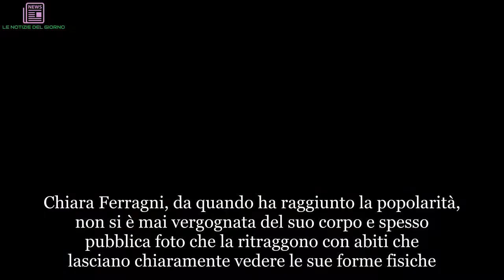Chiara Ferragni criticata per il suo seno: la risposta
Chiara Ferragni, da quando ha raggiunto la popolarità, non si è mai vergognata del suo corpo e spesso pubblica foto che la ritraggono con abiti che lasciano chiaramente vedere le sue forme fisiche. Recentemente, la futura moglie di Fedez, ha postato su Instagram un'immagine di lei in biancheria intima affacciata ad un balcone. Uno dei suoi follower ha commentato l'immagine invitando Chiara a rifarsi il seno e la Ferragni ha risposto a tono."Guarda che con 5000€ ti fai due zi**e da paura al posto di quelle 2 ciliegie che ti ritrovi", ha scritto un hater commentando la foto della mamma di Leone e criticandola per le sue naturali forme fisiche. La Ferragni ha risposto in modo educato e sintetico: "Preferisco investire i miei guadagni altrove". A causa della sua mondiale popolarità, Chiara riceve spesso critiche per il suo comportamento o per la sua forma fisica. Proprio per questo, la 31enne è abituata a relazionarsi anche con persone che non l'apprezzano come è accaduto in questa occasione. Tuttavia l'imprenditrice, piuttosto che ignorare il commento negativo ha deciso di rispondere questa volta e lo ha fatto in modo chiaro e preciso. La Ferragni ha infatti affermato di non avere nessuna intenzione di rifarsi il seno nonostante questo non sia molto prosperoso.Chiara ha anche detto che preferisce spendere quello che guadagna col suo lavoro in un altro modo piuttosto che in un'operazione chirurgica del genere. Anche gli affezionati fan della Ferragni hanno risposto al commento negativo sostenendo la posizione della mamma di Leone. Proprio nelle ultime ore, Chiara e Fedez hanno abbandonato l'hotel nel quale hanno vissuto a Milano per trasferirsi nella loro nuova casa. I futuri sposi sono pronti ad aprire un nuovo capitolo della loro vita e, come ha dimostrato il commento dell'imprenditrice, non sono disposti a lasciarsi mettere i bastoni fra le ruote da chi li critica sul web.